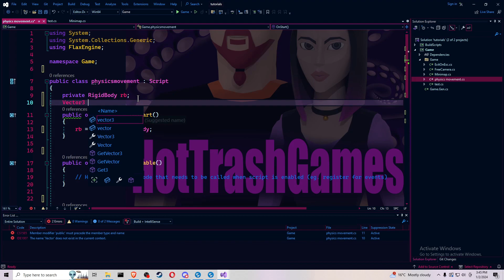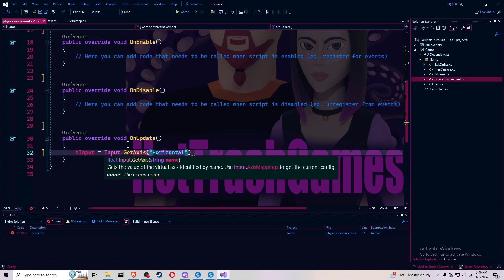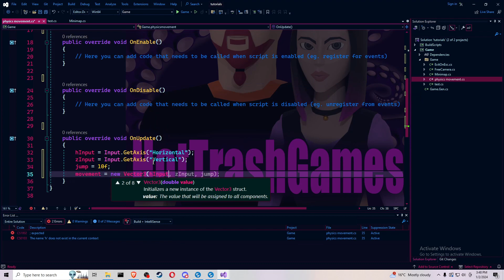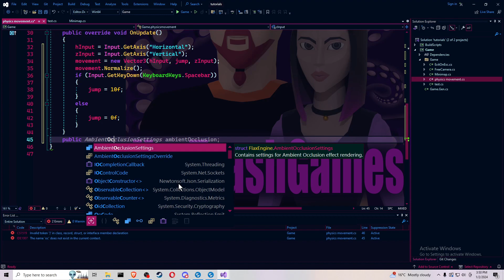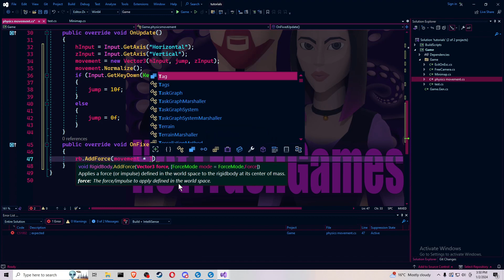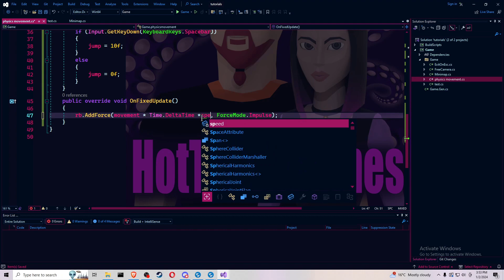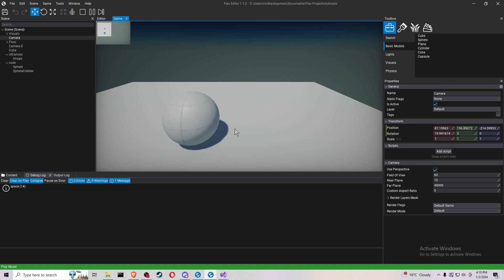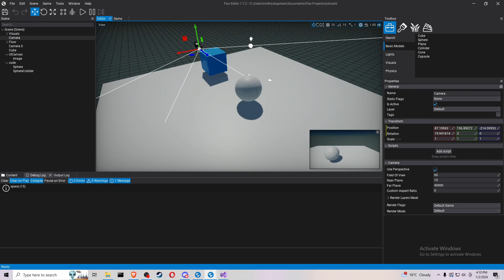Flax Engine Tutorial: Physics movement